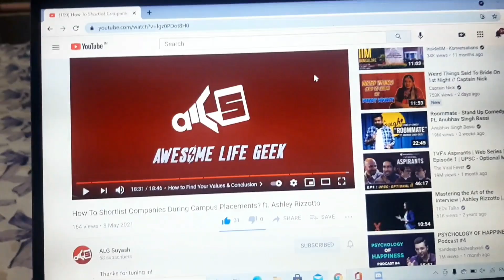My Life is all about Good Food | Weekly Vlogs | Ep 4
This vlog includes three things-
1. Food
2. Food
3. Food

I really hope enjoyed the video, if you did...